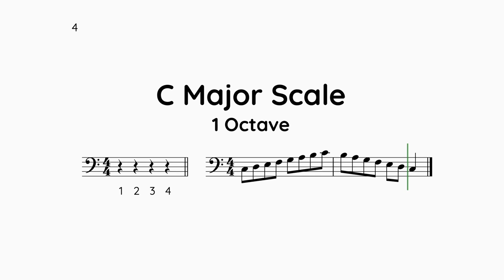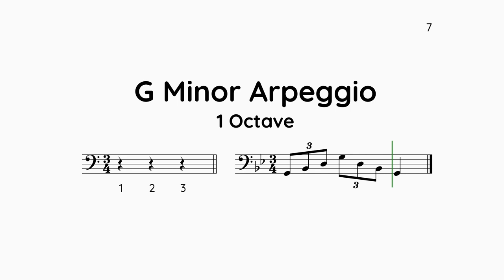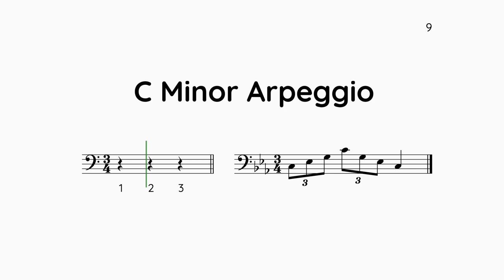Grade 2 Trombone Scales. ABRSM. New from 2023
Trombone Scales Grade 2 (Bass Clef). For the new ABRSM Syllabus from 2023.

These are the scales for the new 2023 and onwards brass syllabus.

These scales can also be used for: Trombone in C Bass Clef

Please note that you can't use the old scales with the new syllabus or vice versa.

The examiner will request the scales to be performed tongued only.

The candidate will only need to learn one type of minor scale; either natural, harmonic or melodic.

In this video just the natural minor is shown as this is the scale that most people will find the easiest.

The scales and arpeggios only need to be prepared tongued.